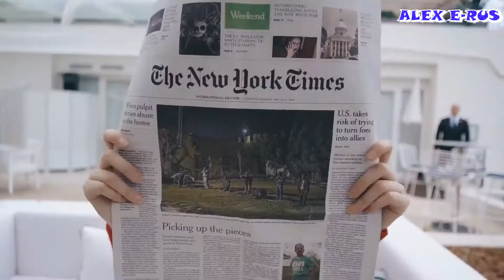Butterfly - Sorrow (Extended Vocal Sorrow Mix) 2021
ALEX E-RUS СИБИРЬ Красноярский Край РОССИЯ 2021
BUTTERFLY - SORROW (REMIX) (BCR 1064)
спродюсировано, аранжировано и написано Кеном Мартиной для Beach Club Records.
Вокал Наоми и Кена Мартины.
Записано в студии звукозаписи пляжного клуба.
Подробнее:
credits
дата выхода 19 марта 2021